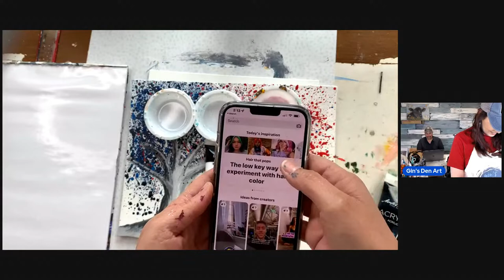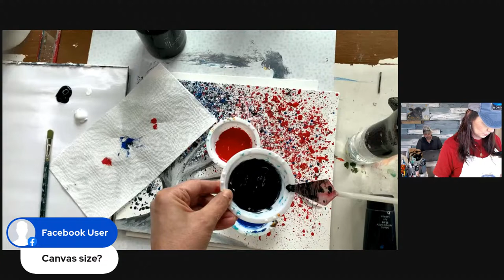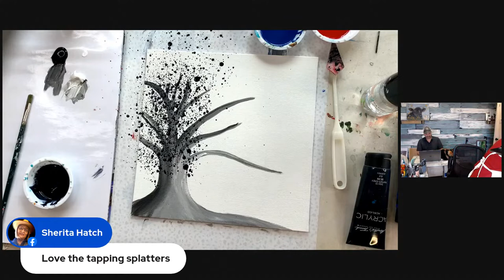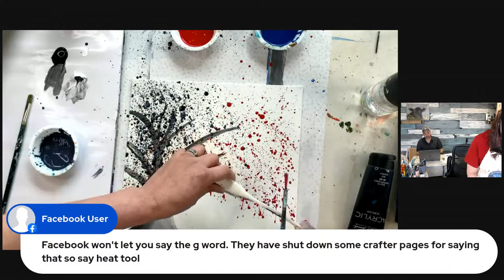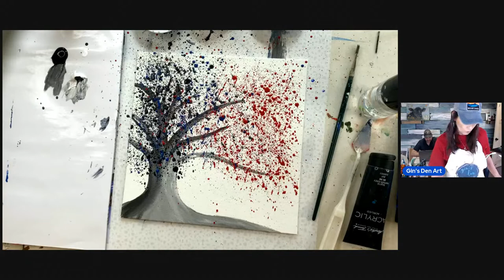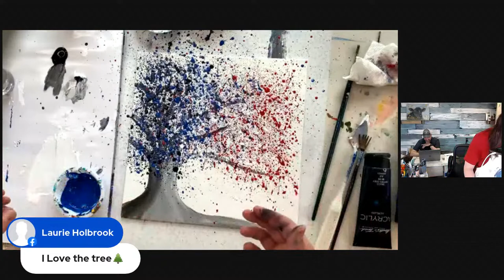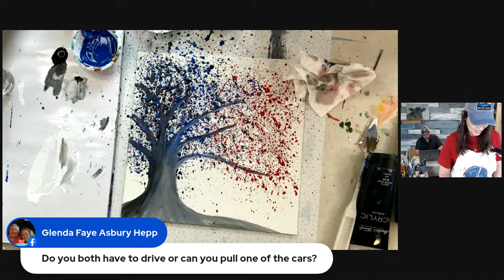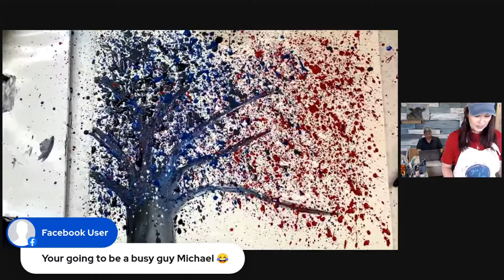Tree of Freedom Painting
Come and watch me live on PINTEREST TV Today.